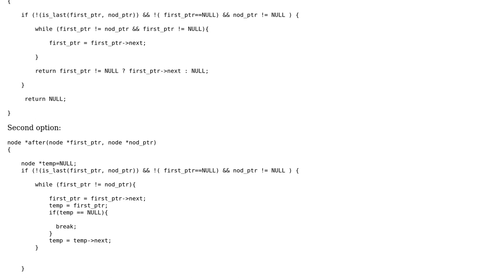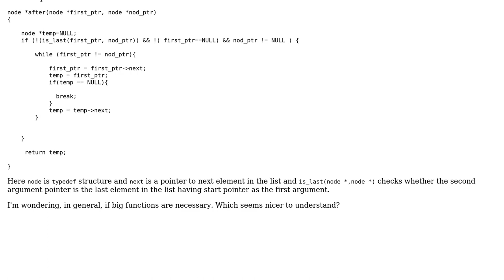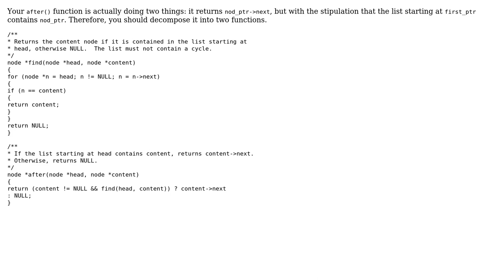Returning the next node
With thanks & praise to God, and with thanks to the many people who have made this project possible! You are responsible for your own actions.